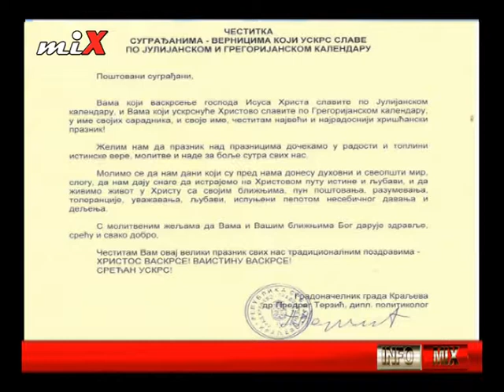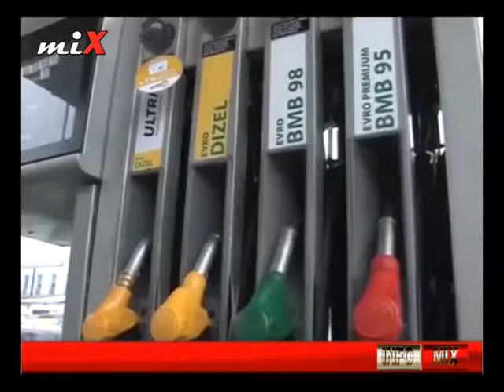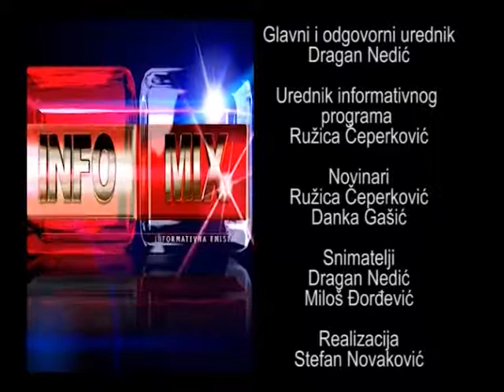INFO MIX 14.04.2017.